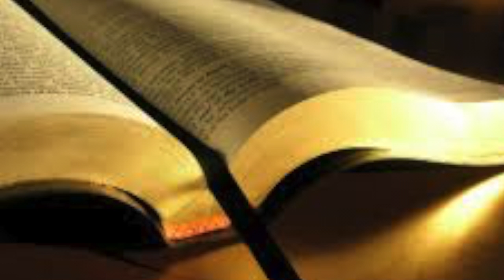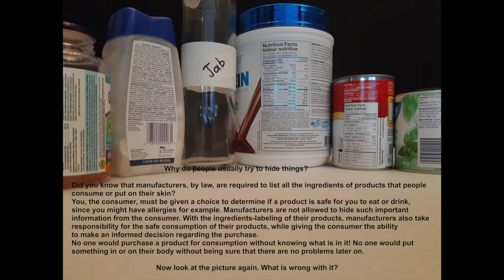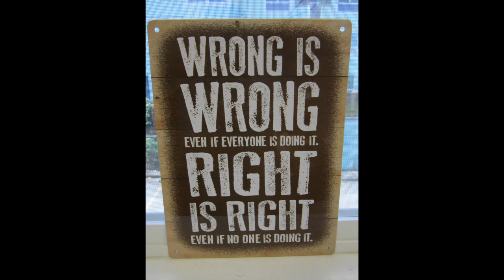Are Church Leaders Committing Idolatry? Wake up–Justice is coming!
Living by Example? Listening to God or man?